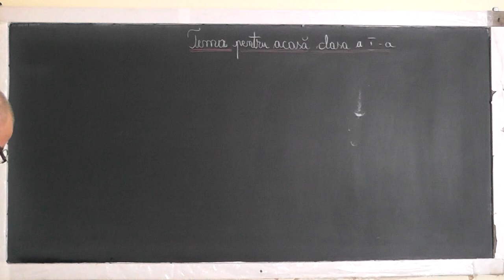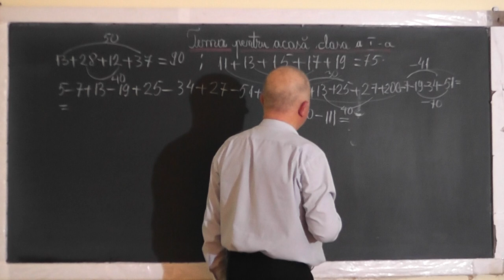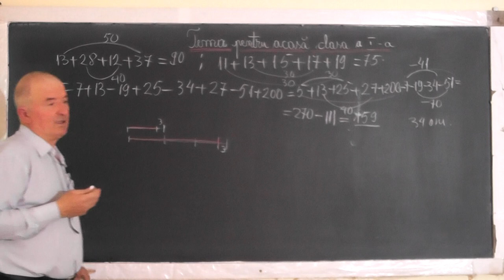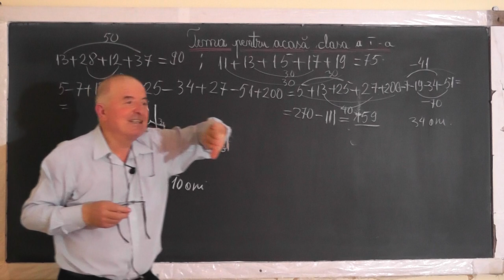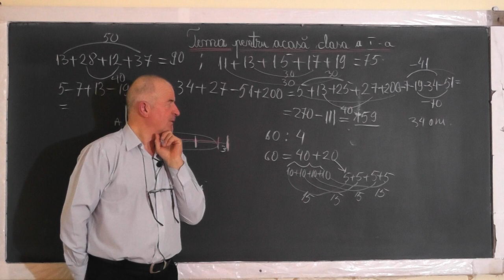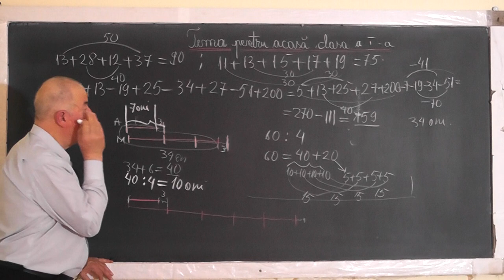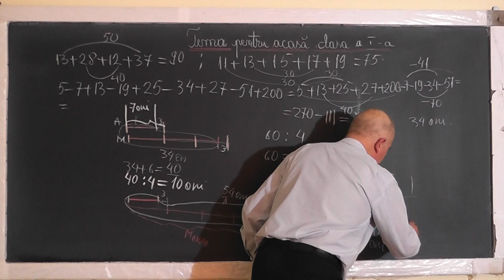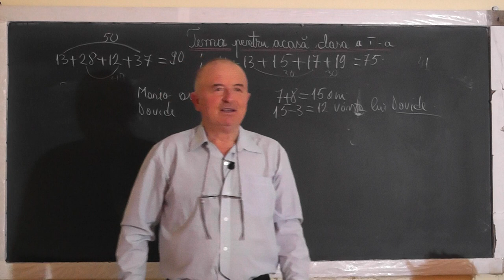Lectia 1464 - Adunari si Scaderi de numere folosind comutativitatea si asociativitatea - Clasa 1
Aceste lectii sunt SUSTINUTE de VOI si daca va sunt utile, as aprecia un Like, Share, Comment - In aceasta lectie de matematica pe care o puteti vedea in direct si pe ne ocupam de tema pentru acasa la clasa I impreuna cu Mario si facem o serie de exercitii de adunare si scadere folosind asociativitatea si comutativitatea.